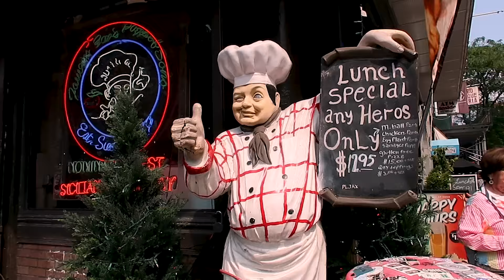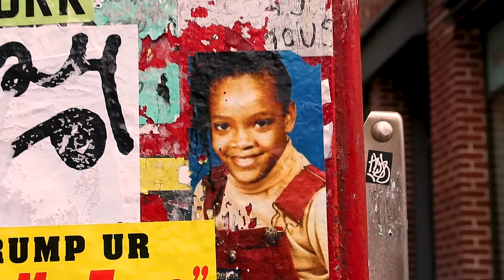When you were meant for something more | Cinematic NYC Vlog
When you were meant for something more than what you have currently been doing. A positive, light hearted video.

00:00 Introduction
00:35 Flashback
01:47 Actualizing your full potential
02:32 It's you vs you in the ring
03:00 Comparison
04:28 Honor
05:55 Solitude catalyzes growth

Themes:
Self actualization, healing, personal growth, self development, overcoming fear of failure, light comedy, New York, lifestyle